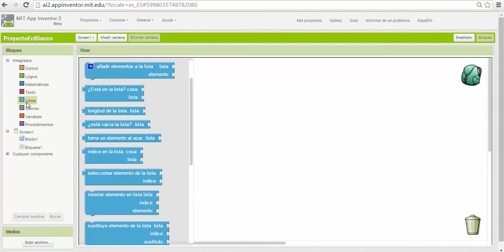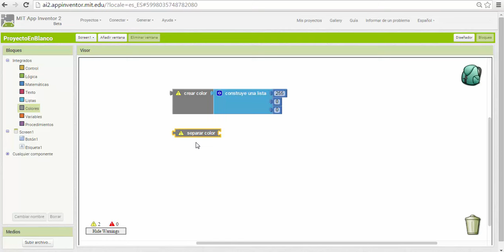4 3 AppInventor BloquesColor